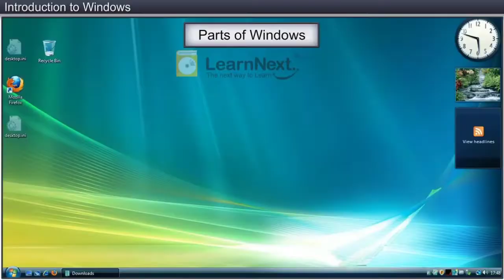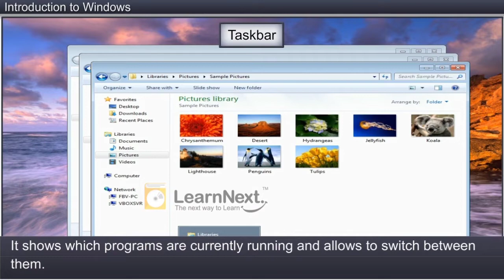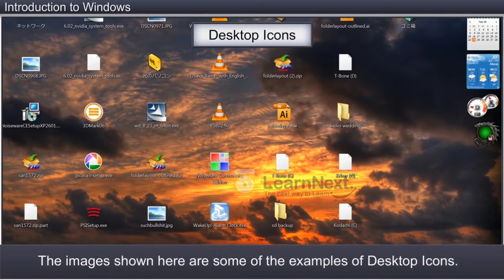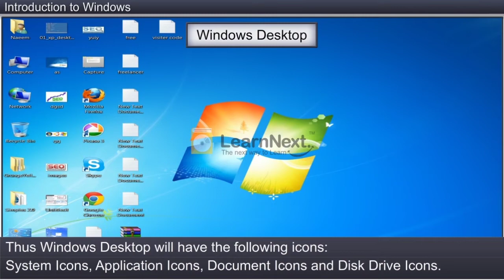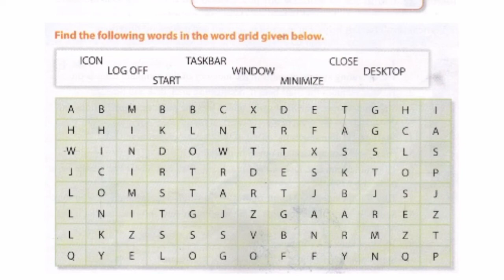E3 Computer HBL (28th July 2020)